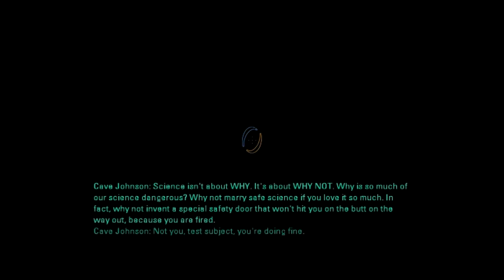[Portal 2] Corrupt Core Quotes (Space, Fact and Adventure Spheres)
Here are all the lines for the corrupt cores during the final fight scene. Not gunna lie, i couldnt stop laughing during the final battle because of these little bastards.   :D